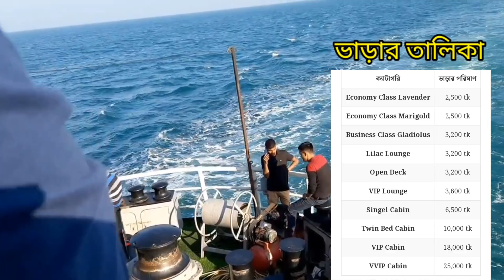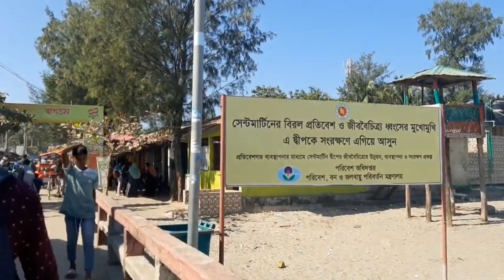সেন্টমার্টিন যাওয়ার কমপ্লিট গাইড | কোথায় থাকবেন কিভাবে যাবেন কত টাকা লাগবে সবকিছু এই ভিডিওতে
বাংলাদেশের যে কোন প্রান্ত থেকে কিভাবে সেন্ট মার্টিন দ্বীপে যাবেন সেই বিষয়ে বিস্তারিত আলোচনা করা হয়েছে এই ভিডিওটিতে